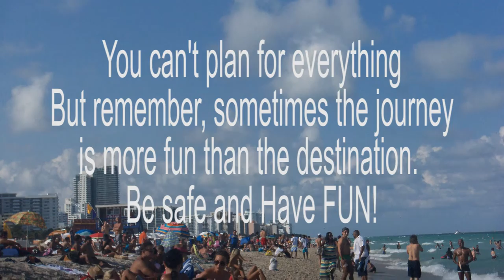Travel Safe and be prepared for an adventure: Passport Kings Travel Video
Make sure your next trip is a success with these backup plans. These few little tips will keep you ahead of the game when trouble tries to strike. Be safe and have fun when you travel!